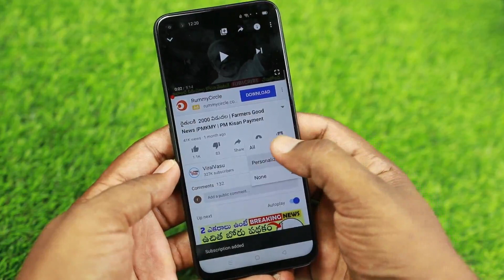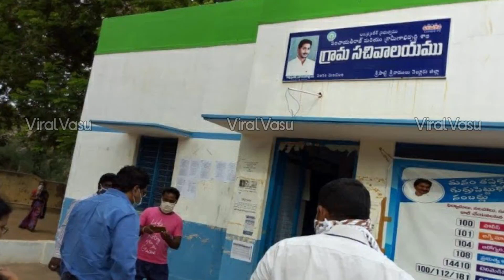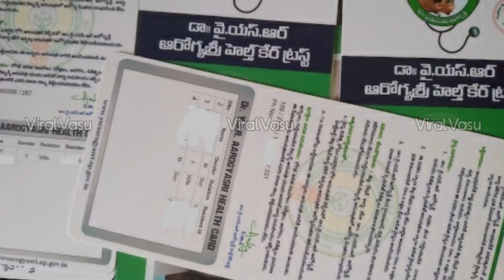కొత్త పథకాలు ప్రారంభం | AP New Schemes | AP Latest Schemes | Ambulance Driver Jobs